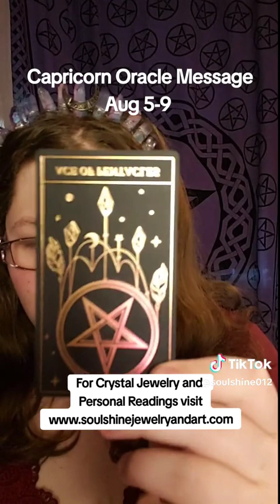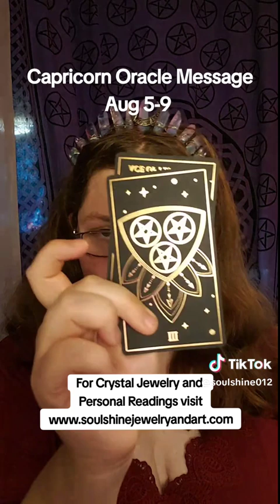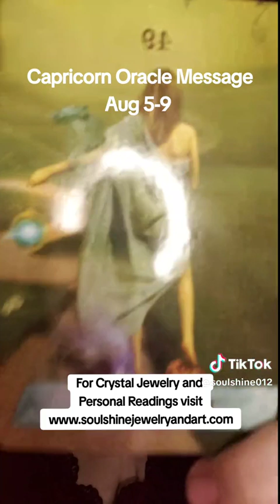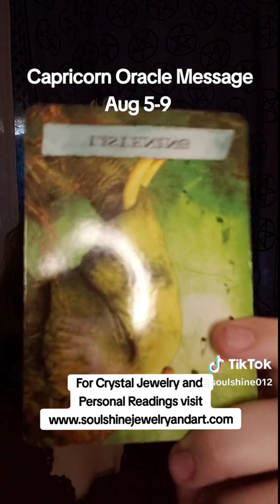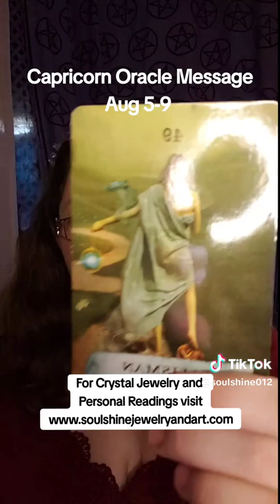From an IDEA to an IDEAL. You're leaping forward to a higher level | Capricorn Oracle Message